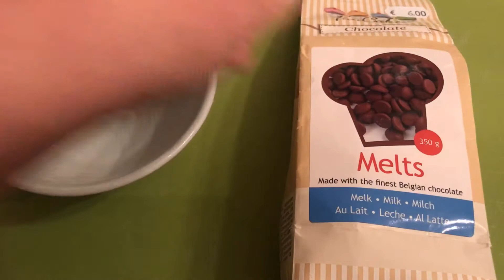Chocolade Rudolph Reep